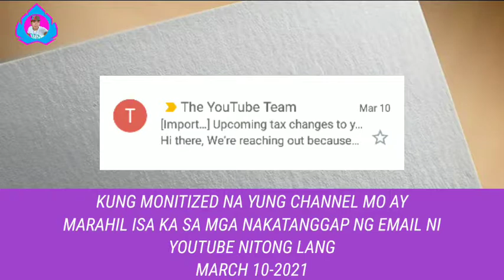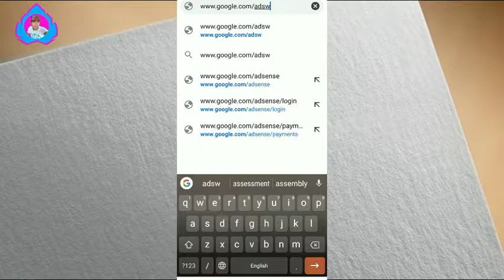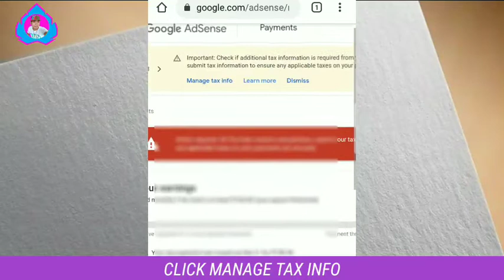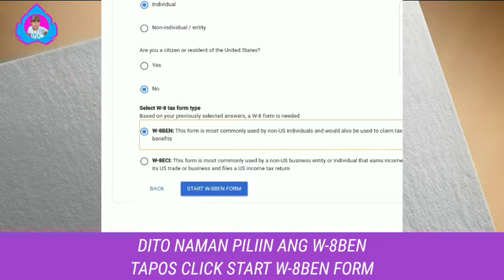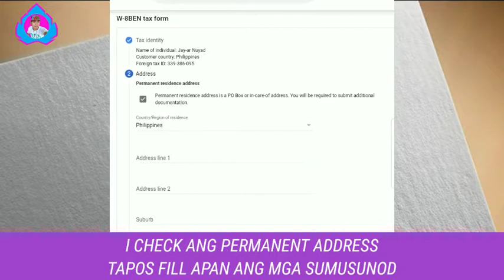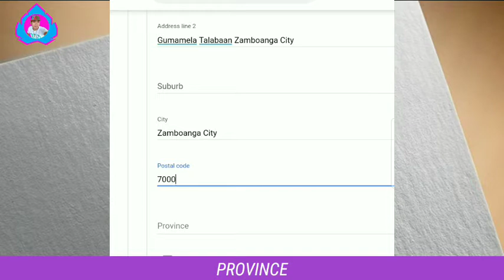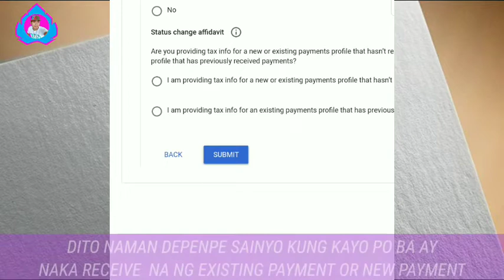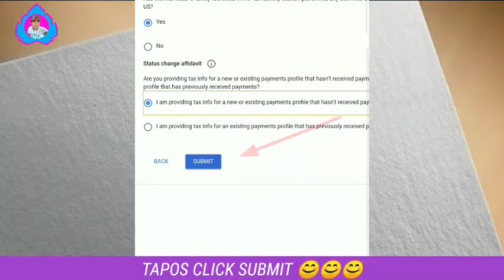Paano Mag Submit ng Tax Info/Manage Tax Info sa Google Adsense Account |Youtube Update March 10,2021